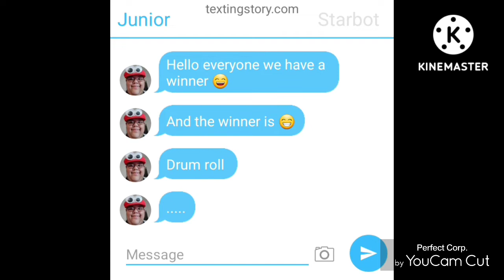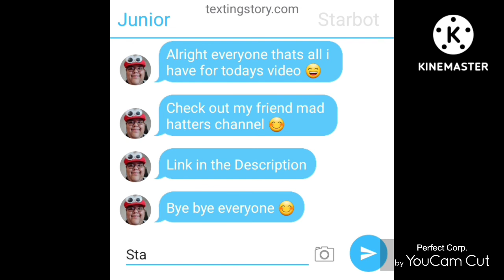the winner of the junior x hinata 4th of July edition contest